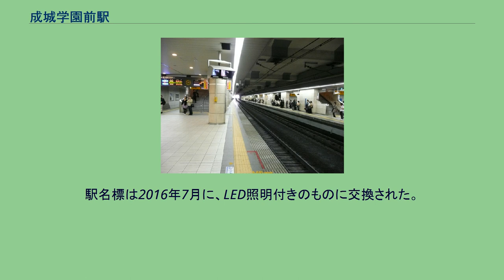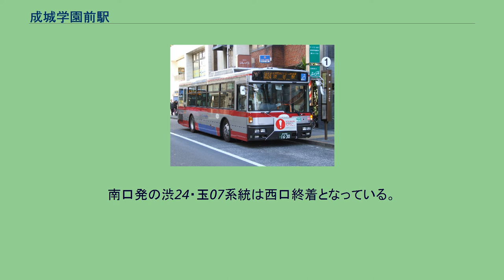成城学園前駅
成城学園前駅（せいじょうがくえんまええき）は、東京都世田谷区成城六丁目にある、小田急電鉄小田原線の駅である。
開業前に「財団法人成城学園」が移転し、その要請を請ける形で駅を設置したことから「成城学園前」となった。
島式ホーム2面4線が地下（実際は掘割、以下同じ）、駅舎が地上にある地下駅。
管区長・駅長所在駅であり、「成城学園前管区」として下北沢駅 - 和泉多摩川駅間の各駅を、「成城学園前管区成城学園前管内」として千歳船橋駅 - 和泉多摩川駅間の各駅を管理している。
2013年3月23日に東北沢・下北沢・世田谷代田の三駅が地下化されるまでは、小田急電鉄の途中駅で唯一の地下駅でもあった。
複々線区間のほぼ中間に位置し、当駅では終日緩急接続が実施される。
砧地域を代表する駅で、喜多見駅寄りに車両基地（喜多見検車区）があり、当駅から出入庫線が繋がっている。
そのため当駅始発や終点の駅になる列車がある。
2018年3月実施のダイヤ改正で、当駅発着の列車が増加した。
主に千代田線直通の列車が多く、新宿や相模大野・小田原方向への発着も設定されている。
特急ロマンスカーは千代田線直通の一部列車が停車するが、新宿駅発着列車は全て停車しない。
2019年3月16日改正以降、6両編成単独の各駅停車は当駅から小田原駅方面の列車のみの運用となり、新宿駅への6両編成の入線は（特急ロマンスカーを除いて）消滅し、10両編成（各駅停車の一部は8両編成）が乗り入れる。
東京メトロ千代田線16000系1本の外泊運用がある。
※下りの東北沢 - 登戸間、上りの向ヶ丘遊園 - 東北沢間の急行線・緩行線は原則として以下の通り使い分けられている。
駅入口から改札口までは段差がない。
改札階と各ホーム階は段差があるため、これを連絡する上下のエスカレーターとエレベーターが各ホームに1基ずつ設置されている。
各ホームに階段は2か所ある。
待合室は各ホームに1室ずつある。
ユニバーサルデザインで、車椅子使用者や人工排泄器保有者が使用可能な多目的トイレが3か所ある。
ベビーベッドなども設置されている。
駅名標は2016年7月に、LED照明付きのものに交換された。
なお、それと同時に駅構内の案内表示類がすべて新しい仕様のものに変更、統一され、駅名標も含め日本語とハングルおよび中国語（簡体字）併記のものとなった。
2020年（令和2年）度の1日平均乗降人員は58,614人で、小田急線全70駅中14位。
この数値は、世田谷区にある乗り換えの無い単独駅の中では最も多い数値で、小田急線内の単独駅でも本厚木駅に次いで2番目に多い。
開業以来の1日平均乗降・乗車人員の推移は下表の通り。
成城コルティ 当駅の周辺、特に北口側の成城五丁目、同六丁目あたりは高級住宅街が広がっている。
また成城学園を中心とした学園都市であり、平日と土曜の朝方は周辺の学校に通学する学生・生徒や通勤者で混雑が激しい。
成城六丁目には成城石井の本店が位置している。
駅ビルの成城コルティは2006年9月29日に営業を開始した。
南口に「成城学園前駅南口」、西口に「成城学園前駅西口」停留所がある。
過去に北口に「成城学園前駅北口」停留所があったが西口広場整備工事により西口へと移動になった。
成城学園前駅南口バス乗り場 小田急バス・東急バスの路線が発着する。
工事前の駅西口バス乗り場（のりば1） 小田急バス（狛江営業所）の路線が発着する。
南口発の渋24・玉07系統は西口終着となっている。